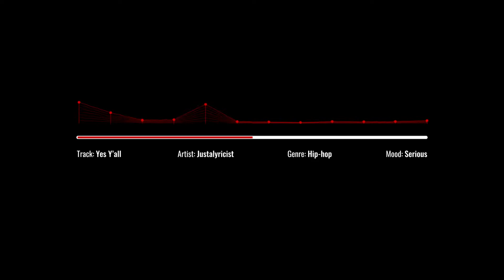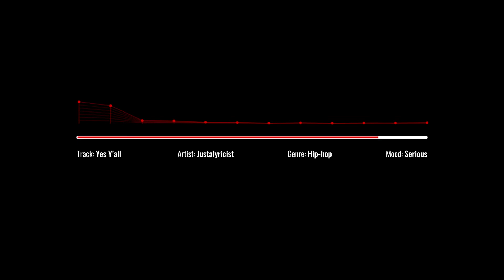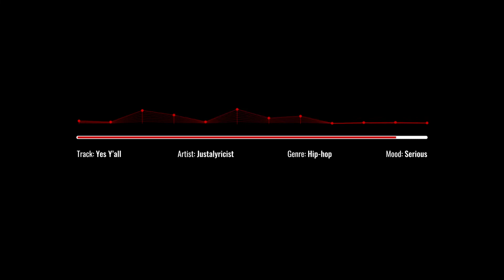Yes Y'all - Justalyricist | Musicbed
🎵 Track Info:
     - Title: Yes Y'all
     - Artist: Justalyricist
     - Genre: Hip-hop
     - Mood: Serious